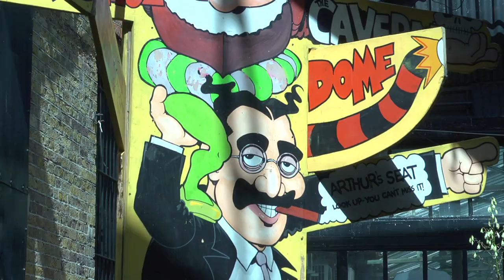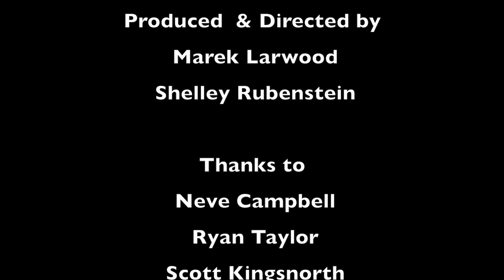Beneath the Fringe - Neve Campbell & Ryan Taylor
Marek Larwood interviews the Pleasance Theatre's Ryan Taylor about securing a venue at the Edinburgh Fringe Festival, after fledgling Edinburgh performer, Neve Campbell asks for advice.